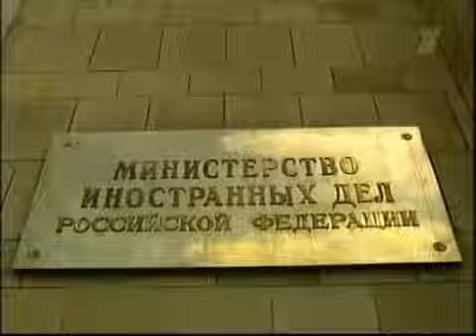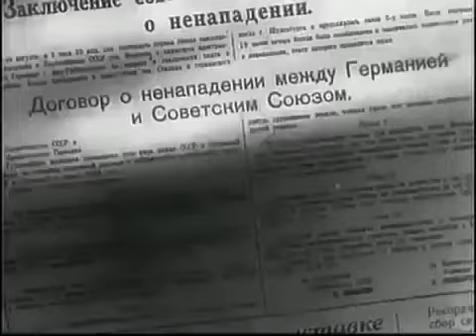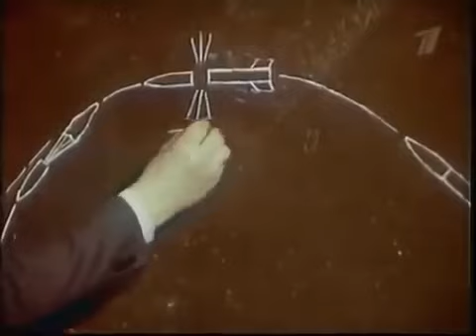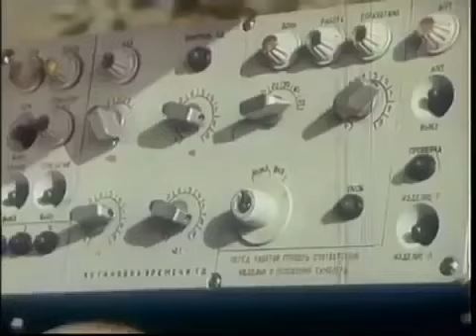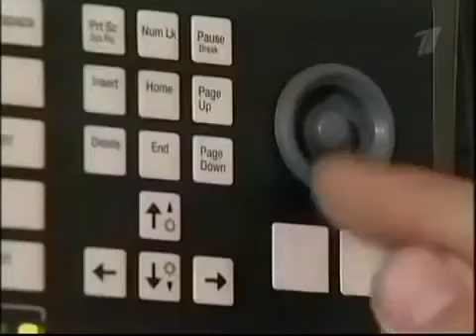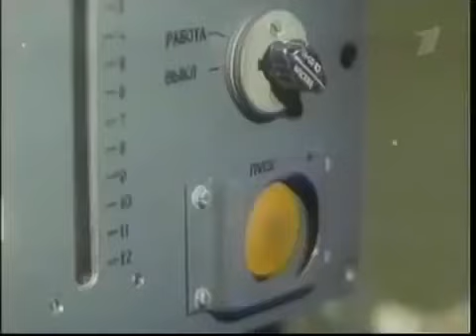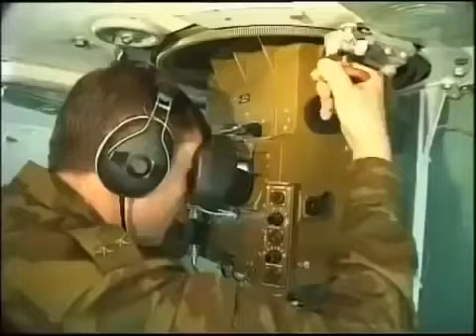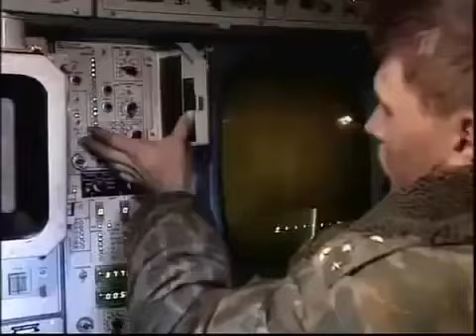ТАКОГО УЖАСА американцы не ожидали от России Документальный фильм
С помощью этого электрического станка Chefs Choice можно добиться уровня заводской заточки для ножа азиатского типа, как с односторонней заточкой, так и с двусторонней заточкой. Лезвия, заточенные с помощью данной ножеточки, получаются идеально острыми и остаются такими надолго.